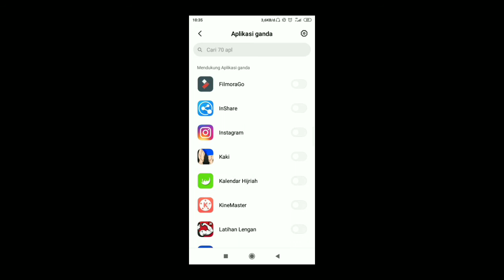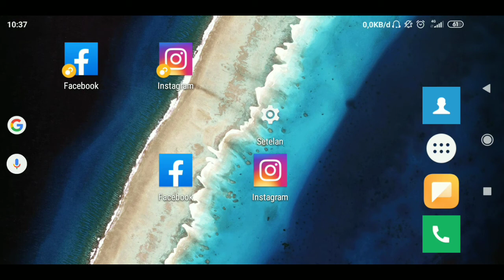Cara Menggandakan / Cloning Aplikasi Di HP Xiaomi